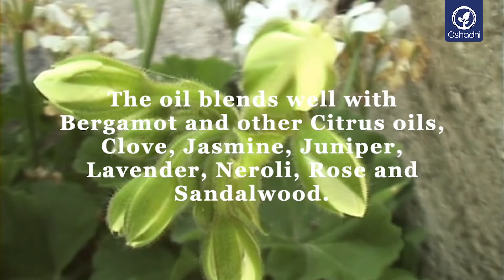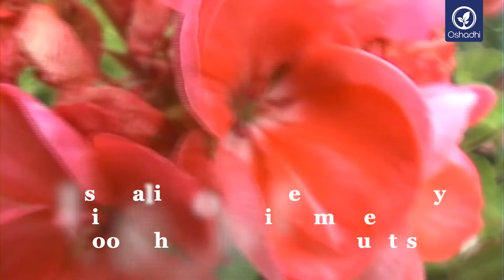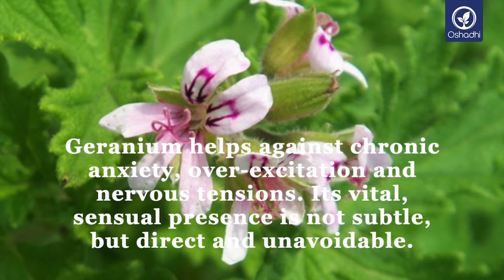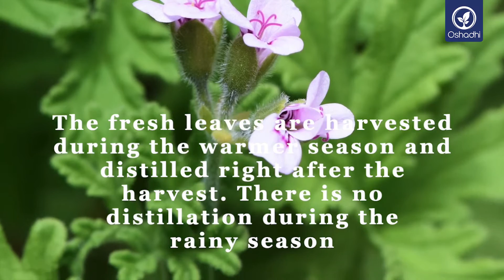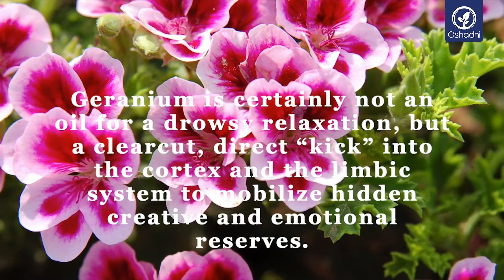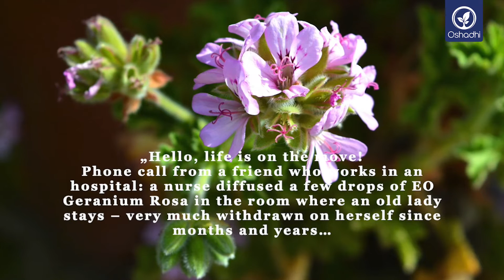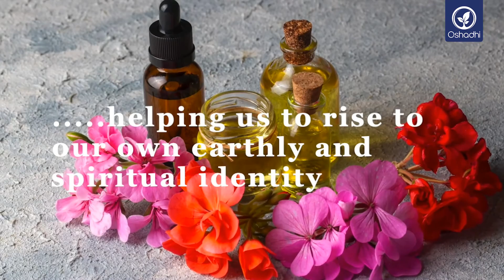Geranium - pelargonium graveolens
Geranium เป็นน้ำมันหอมระเหยสำหรับใช้ในสุคนธบำบัด สกัดบริสุทธิ์จากต้นเจอราเนียมโรสจากประเทศอียิปต์ มีสรรพคุณคล้ายกับเจอราเนียม แต่มีกลิ่นที่หอมหวานและคล้ายกับดอกกุหลาบ ทำให้ดอกเจอราเนียมโรสถูกใช้ในการผสมน้ำหอมเป็นอย่างมาก ผลิตภัณฑ์นี้มีคุณสมบัติในการช่วยฟื้นฟูและปรับสมดุลสุขภาพกายและจิตใจ สามารถลองใช้ตอนอาบน้ำ ผสมกับน้ำมันนวด อบไอน้ำผิวหน้า หรือกับเครื่องปรับอากาศไอน้ำ

Geranium (Bourbon), Pelargonium Graveolens
💚 คุณรู้หรือไม่ว่าน้ำมันหอมระเหยเจอเรเนียม มีพฤติกรรมเหมือน อแดปโตเจน กับระบบฮอร์โมนเพศหญิง? 💚 แต่ก่อนอื่นเรามาชี้แจงก่อนว่า อแดปโตเจน (Adaptogens) คืออะไรกันแน่ อแดปโตเจน หรืออีกชื่อเรียกว่า อแดปโตเจนิก เฮิร์บ เป็นคําศัพท์ทางเทคนิคสําหรับสารสกัดจากพืชทางเลือก ที่ช่วยให้มีความสมดุลของร่างกาย และจิตใจ 💚 เจอเรเนียม เป็นไม้พุ่มที่มีขน ยืนต้นที่มีความสูงประมาณ 1 เมตร ใบแหลม และขรุขระที่ขอบ ในส่วนของดอกมีขนาดเล็กและสีชมพู น้ำมันเจอเรเนียมมีกลิ่นหอม ส่วนผสมทางเคมีหลัก คือตะไคร้หอม, เจอรานิออล, ซิโครเนลลิล, เจอรานิออล ซึ่งเป็นที่รู้จักกันดี ในการดูแลระบบต่อมไร้ท่อ เจอเรเนียม ทําหน้าที่เป็น อแดปโตเจน ที่ช่วยให้ร่างกายพบความสมดุลของฮอร์โมนด้วยธรรมชาติ 💚 ด้วยเหตุนี้น้ำมันเจอเรเนียม จึงมีค่ามาก โดยเฉพาะอย่างยิ่งสําหรับผู้หญิงที่มีอาการ PMS 💚 จากการศึกษาพบว่าน้ำมันเจอเรเนียม ยังมีประโยชน์ช่วยลดภาวะคั่งน้ำ

Rose Geranium, Pelargonium roseum
🌸 ช่วยฟื้นฟูจิตใจ
🌸 ปรับสมดุล และปลอบประโลมโดยไม่ต้องใช้ยากล่อมประสาท
🌸 ช่วยให้สงบ และปรับสมดุลของจุดจักรา นาภี (ส่วนหนึ่งของพลังจักระทั้ง 7 จุด)
🌸 สามารถลดเลือนริ้วรอย และบำรุงผิว ยังสามารถใช้ในกรณีของโรคงูสวัด

Also available on Zilingo, Getfin, HappyLyfe, The Mall Online